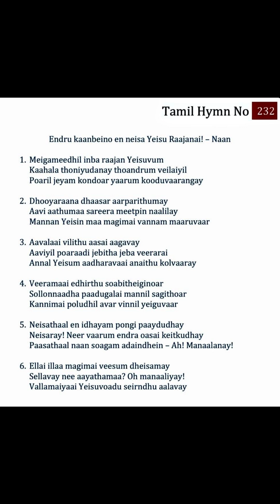232 TPM Songs | The Pentecostal Mission Songs | TPM Messages | Bible Sermons